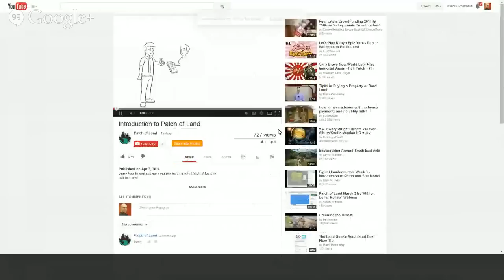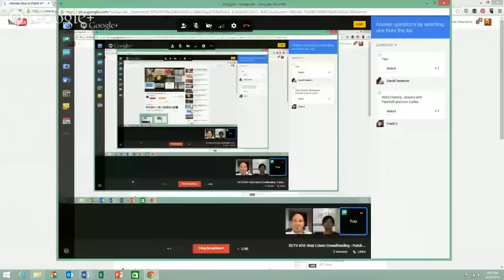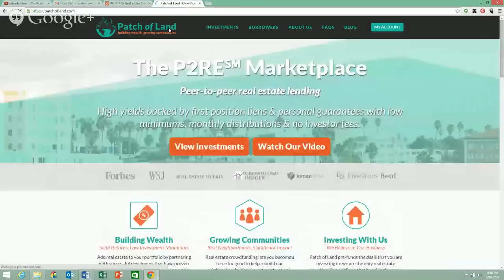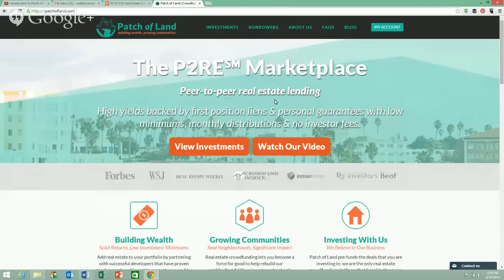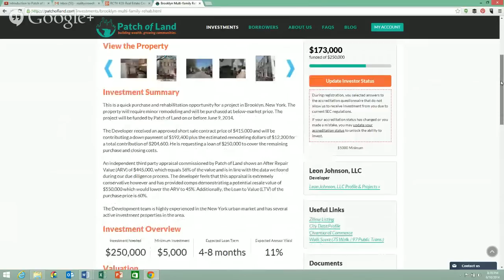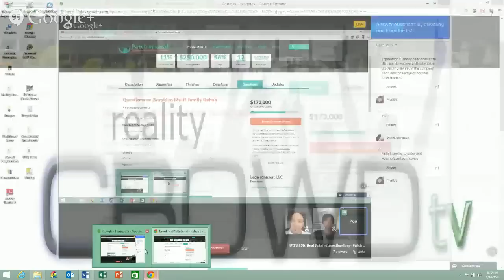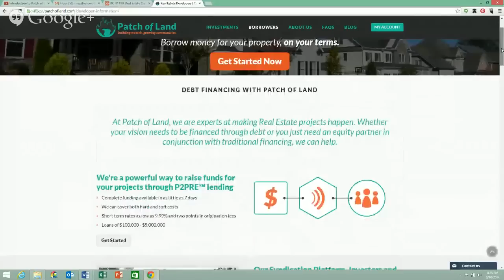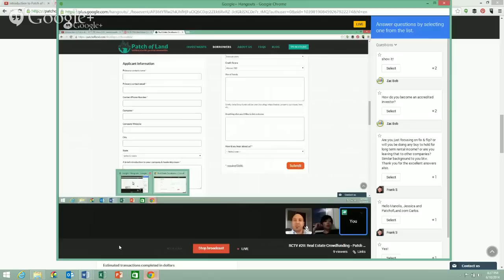RCTV #20: Real Estate Crowdfunding - Patch of Land . Com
Reality Crowd TV is proud to present a Real Estate Crowdfunding Themed episode!

Hosts Jessica Sun, CEO of Reality Crowd TV, and Manolis Sfinarolakis, Founder of Reality Crowd TV, bring on Carlo Tabibi, CEO of Patch of Land, to share trends in the Real Estate Industry and discuss the potential disruptive impact that Real Estate Crowdfunding presents to the traditional real estate model.